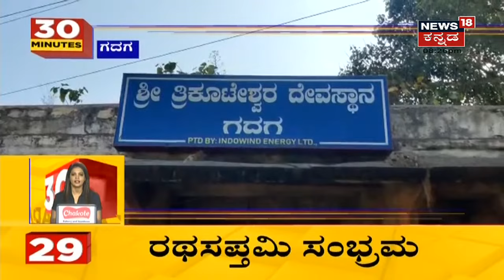'ಶಾಸಕ Telkur ದೇವರ ಮೇಲೆ ಆಣೆ ಮಾಡಿ ನನಗೂ ಅವರಿಗೂ ಸಂಬಂಧ ಇಲ್ಲ ಅಂತಾ ಹೇಳಲಿ' | ಮಹಿಳೆ ಸವಾಲ್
ಸೇಡಂ MLA Rajakumar Patil Telkur ವಿರುದ್ಧ ಮೋಸದ ಆರೋಪ ಹಿನ್ನೆಲೆ, ದೂರು ಕೊಡಲು Bengaluru Police Commissioner ಕಚೇರಿಗೆ ಆಗಮಿಸಿದ ಮಹಿಳೆ